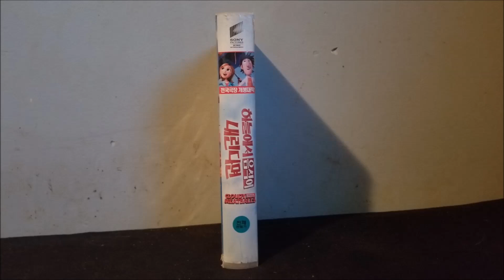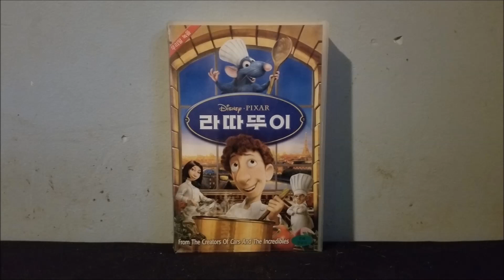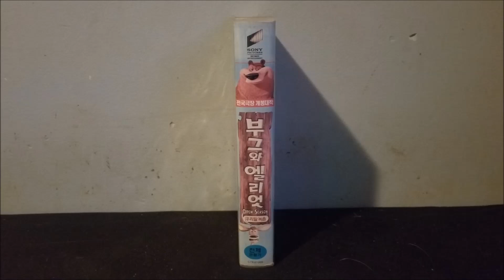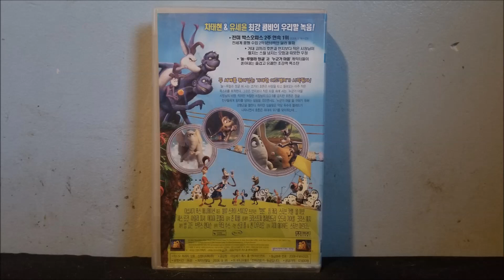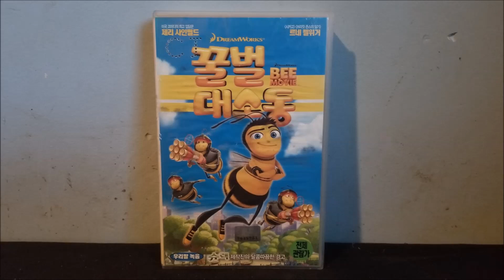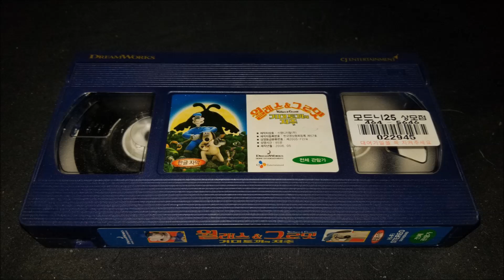Part 2 of RARE SOUTH KOREAN VHS Tapes I found online 1/28/21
THANKS TO TOM CAT PRODUCTIONS FOR THE PICTURES HE FOUND on Twitter.
OMG! I never even knew at least half of these existed.